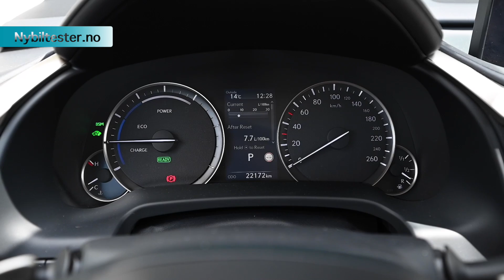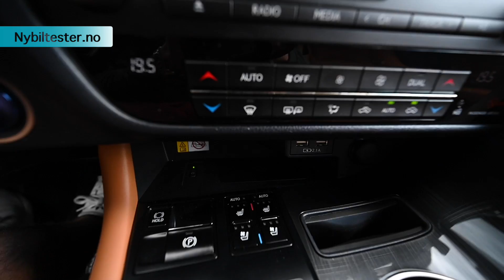Lexus RX450h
Romslig luksus-SUV fra Lexus som kan dra med seg 2 tonn på hengerfestet og som på grunn av hybrid-teknologien har et hyggelig forbruk.
Les mer om denne bilen på Nybiltester.no